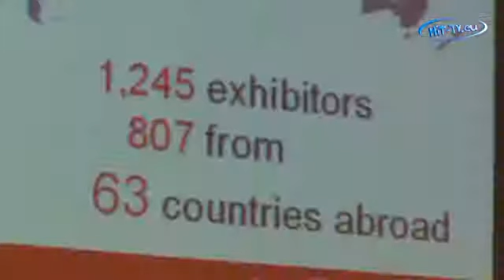IFA 2008 Eröffnungspressekonferenz Stargäste - Lexington Bridge 27.08.200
IFA 2008 Eröffnungspressekonferenz Stargäste - Lexington Bridge 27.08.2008